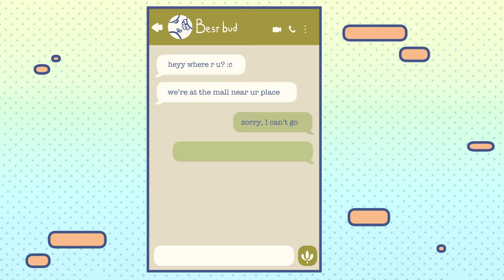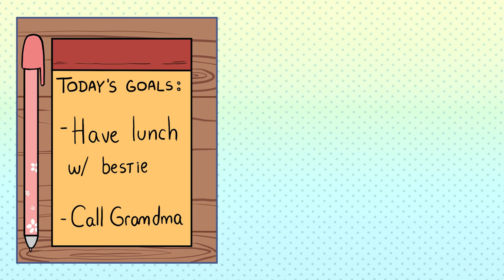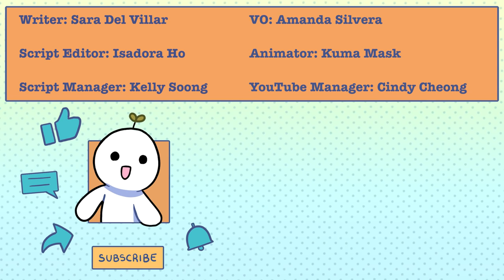6 Tips To Overcome Social Anxiety (Affects Our Everyday Life)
Are you always worried that other people are judging you when you’re out and about? It’s normal to feel slightly anxious or uncomfortable when you’re hanging out with co-workers or people you’ve never met before. However, when your anxiety from being in a social setting becomes so overwhelming or even debilitating that it starts affecting your daily life, it may be a sign of social anxiety. The symptoms can vary from sweating and trembling to experience nausea and dizziness. Severe social anxiety can even cause some to avoid social situations or going out altogether. So to help you out, here are 6 ways to overcome social anxiety.

Credit:
Writer: Sara Del Villar
Script Editor: Isadora Ho
Script Manager: Kelly Soong
VO: Amanda Silvera
Animator: Kuma Mask (new animator)
YouTube Manager: Cindy Cheong

References:
Brotheridge, Chloe. “12 Powerful Ways to Help Overcome Social Anxiety.” Psychology Today, Sussex Publishers, 17 July 2020,
Cassaday, Tonia. “How to Cure Social Anxiety Using These 5 Tips.” Betterhelp, BetterHelp, 1 June 2020,
NHS. “Social Anxiety (Social Phobia).” NHS Choices, NHS, 13 Mar. 2020,
Smith, Melinda, et al. “Social Anxiety Disorder.” HelpGuide.org, Sept. 2020,